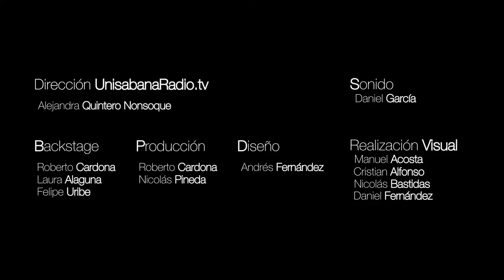Madame Candela - Trapos (Acústico) en Backstage de Unisabanaradio.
Madame Candela de Trapos, en vivo, desde los estudios de UnisabanaRadio.tv, emisora virtual de la Universidad de la Sabana.

Backstage, jueves 7pm.